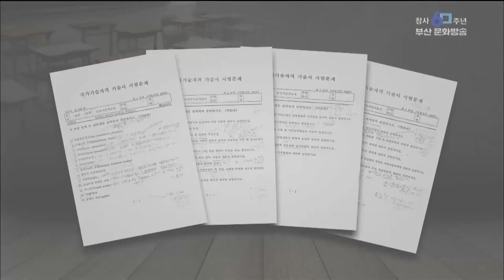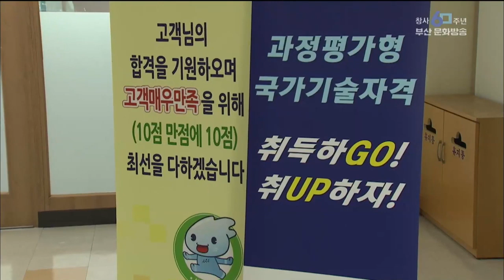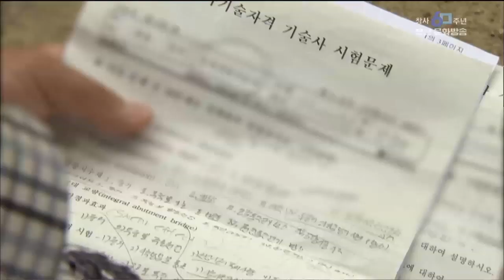국가자격시험 관리 허술 부산MBC20190517